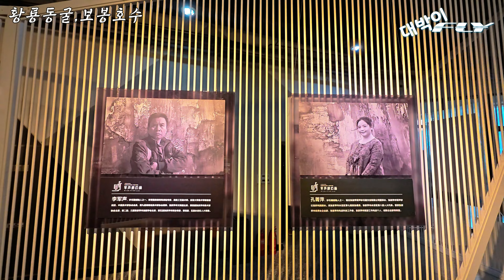장가계! 대자연의 시간을 간직한 황룡동굴에서 보봉호수까지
00:00 인트로
00:32 사석화 미술관
03:54 황룡동굴
12:00 보봉호수
15:29 저녁 식사 후 마무리

하늘에서 바라 본 세상을 담는 대박이FLY입니다.
군성사석화 미술관에서 돌가루와 모래, 나무로 그린 사석화 그림의 매료되었습니다, 그리고 황룡동굴에서 대자연의 세월을 볼수 있었습니다. 보봉호수에서의 아름다운 풍경을 보며 3일차 장가계 여행 마무리 하였습니다.